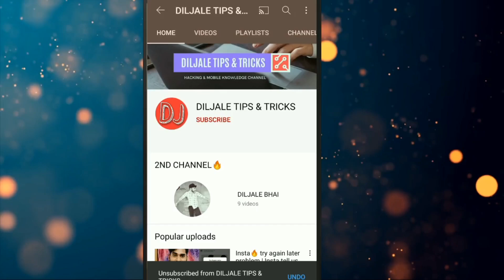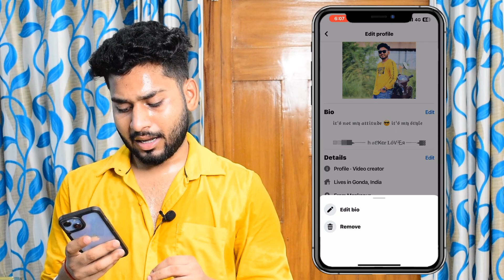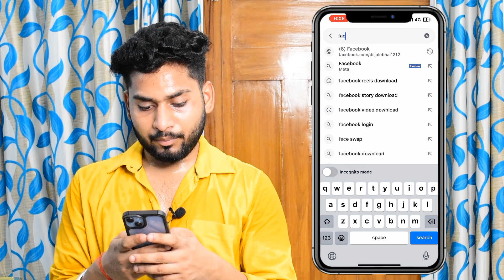How to add a Stylish Bio on Facebook 2024 || Facebook Pe Bio Kaise add karte hai || Fb par bio likhe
VIDEO TAGS•
Facebook par bio likhe
Facebook par bio kaise add kare
Facebook par bio kaise add karte hai 2024
fb kar bio likhe
how to add a Stylish Bio on Facebook
Facebook bio new update
Facebook new update 2024
Facebook profile par bio kaise likhe